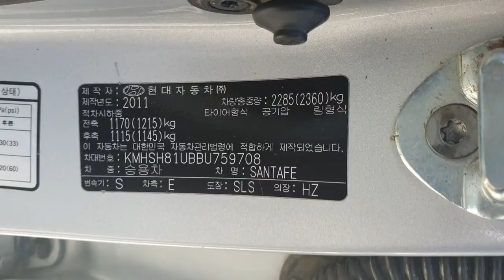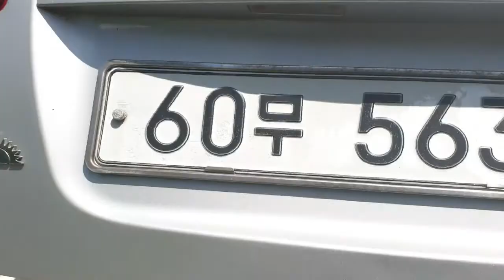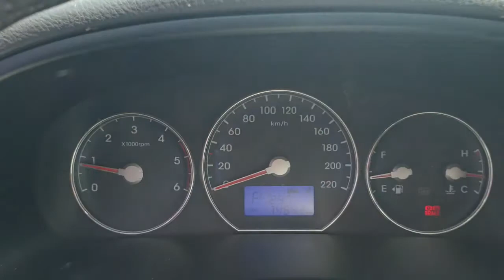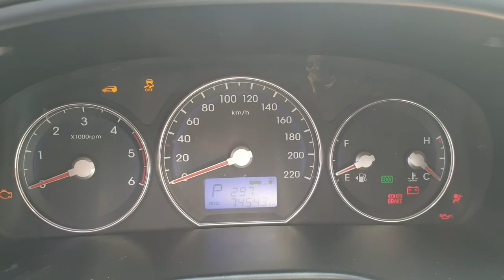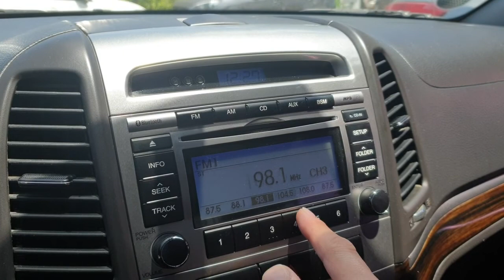[DNC TRADING] 2011 SANTA FE CM THE STYLE [ CLX, 2.0]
CLX
2.0